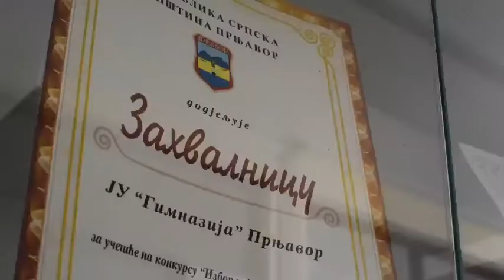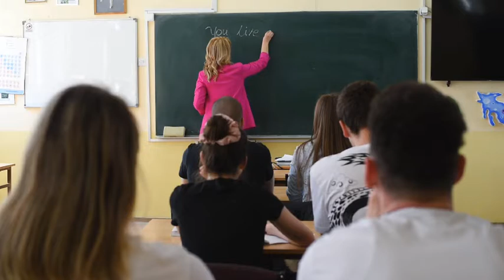JU Gimnazija Prnjavor - promotivni video 2022.